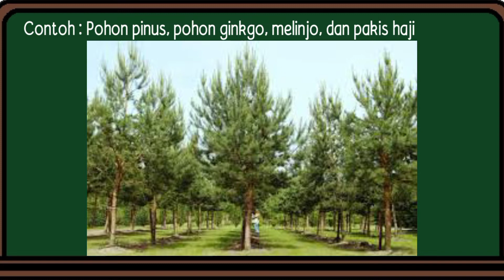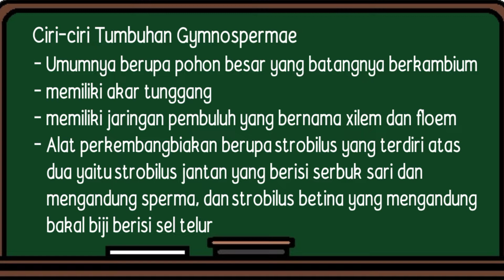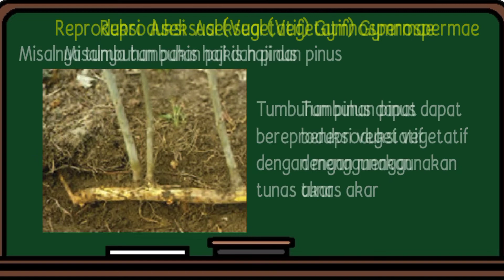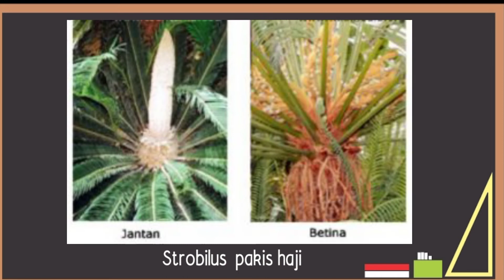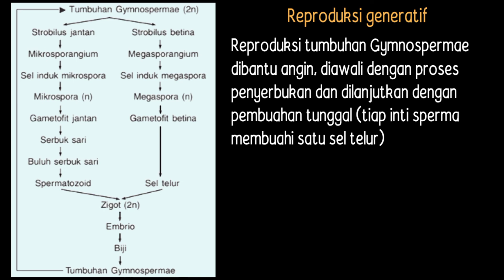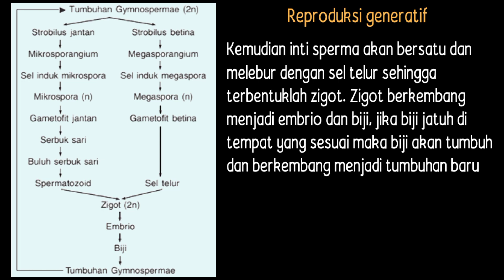Ringkasan Materi : Reproduksi Tumbuhan Gymnospermae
Merupakan materi IPA SMP Kelas IX semester 1
Pada Bab 2

semoga bermanfaat 😘